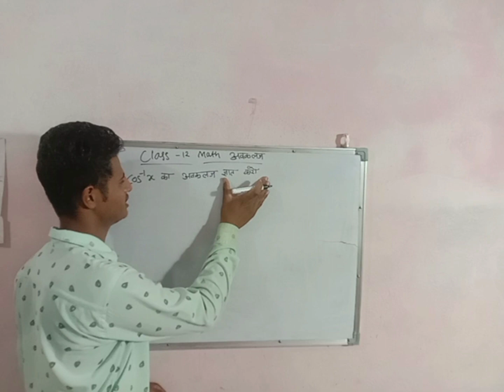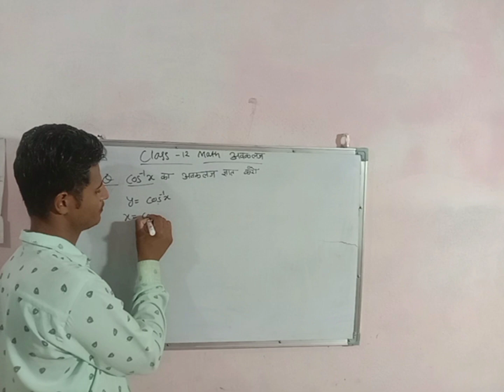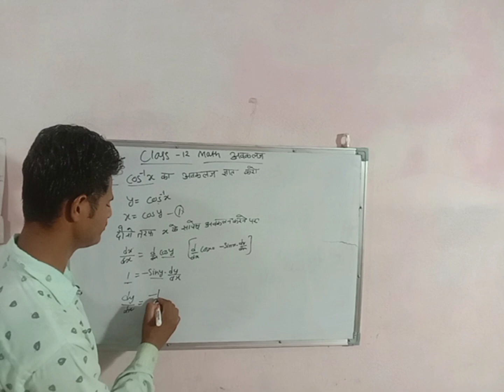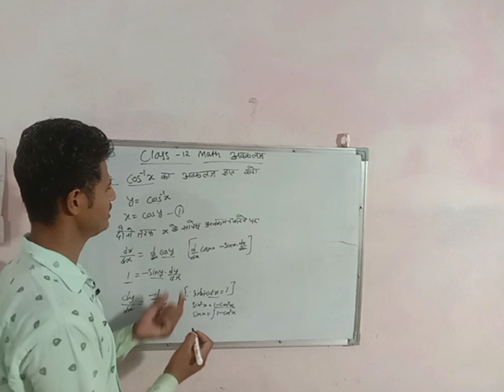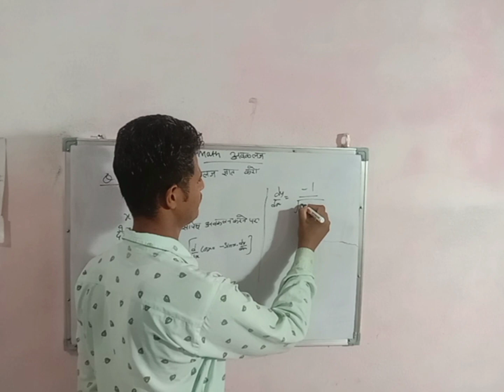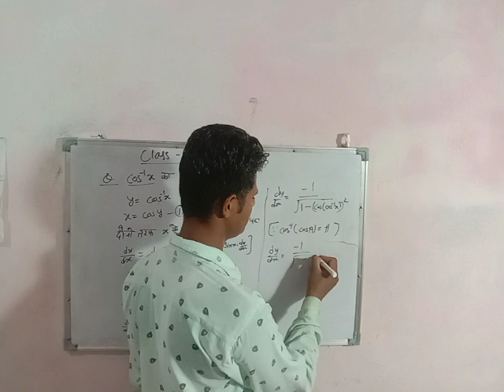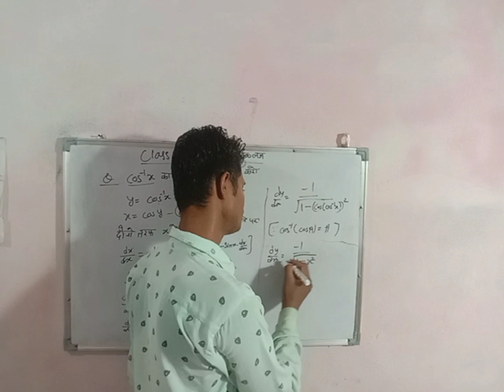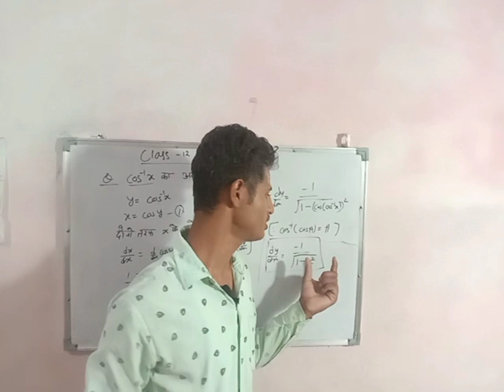class 12 mathematics//math for class 12//learn mathematics with Desi math's wallah/math